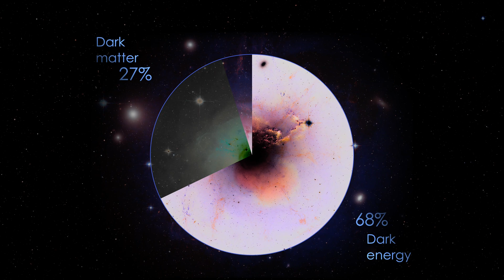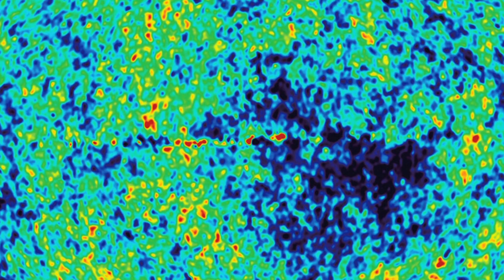A Journey To Edge Of Universe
A Journey To Infinite Universe

The sky, or atmosphere as scientists prefer to refer to it, is directly above you. It rises roughly 32 kilometres (20 miles) above Earth.  A variety of molecules, which are very small pieces of air that you inhale in billions each time you breathe, are floating around in the atmosphere.

There is space above the atmosphere and has a lot fewer molecules and a lot more empty space between them.

Have you ever considered what it might be like to go to space and then continue on? What might you discover? Many of the things you would see can be explained by scientists . However, there are some things that are still unknown to us, such as whether or not space is infinite.
You might recognise some of the sights as you begin your journey through space. The Earth is a member of a group of planets that revolve around the Sun, along with some asteroids and comets that also orbit the Sun.

You may be aware that although it appears larger and brighter than other stars due to its proximity to Earth, the Sun is actually just an average star. You would need to travel through trillions of miles of space to reach the next nearest star. Even if you could travel there on the quickest spacecraft NASA has ever built, it would still take you thousands of years.

If stars were like homes, then galaxies would be like cities made up entirely of homes. The estimated number of stars in the galaxy surrounding Earth is 100 billion. Beyond the galaxy of Earth, if you could zoom out, those 100 billion stars would start to resemble one another, much like how city lights do when seen from an aeroplane.

Recently, astronomers discovered that the majority of stars have their own planets in orbit around them. Some of them even resemble Earth, so it's possible that other beings who are curious about the universe call them home.

To reach another galaxy, you would need to travel millions of trillions of miles further through space. Only a few stray molecules and the minuscule mysterious invisible particles known as "dark matter" can be found in most of that nearly empty space.
Astronomers can see millions of galaxies in space using large telescopes, and they just keep expanding in all directions.
It would appear as though new space is gradually being added between all of the galaxies if you could observe for a very long time, over many millions of years . Imagine tiny dots on a deflated balloon, then imagine blowing it up to visualise this. Just as galaxies do, the dots would continue to spread apart.
Is there an end?
Would you just continue passing by galaxies forever if you could travel as far as you wanted to? Do galaxies extend indefinitely in all directions? Or does everything come to an end eventually? And if it does come to an end, how does it do so?
Scientists don't yet have conclusive answers to these queries. Many people believe that it is likely that galaxies would continue to pass by you in all directions forever. In that scenario, there would be no beginning or end to the universe.

If you could just keep going out, you would eventually come back around to where you started, from the other direction, according to some scientists who believe that the universe may eventually wrap back around on itself.
Imagine a globe and imagine yourself as a creature that can only move on the surface as one way to think about this. You would eventually return to your starting point if you started walking in any direction, like east for instance. The universe would not be infinitely large if this were the case, but it would still be larger than you can imagine.
You could never travel to the edge of the universe or of space, in either case. Currently, scientists don't believe the universe has an end, where the galaxies would stop or where there would be a physical barrier designating the end of space.
However, nobody can be certain. A future scientist will need to determine how to respond to this question.
Footage Credit:
Greg Bacon/STScI/NASA Goddard Space Flight Center

Image of James Webb Space Telescope mirrors
Courtesy of NASA/MSFC/David Higginbotham
The Advanced Visualization Laboratoy at the National Center for Supercomputing
NASA